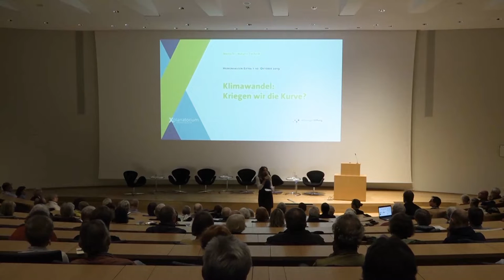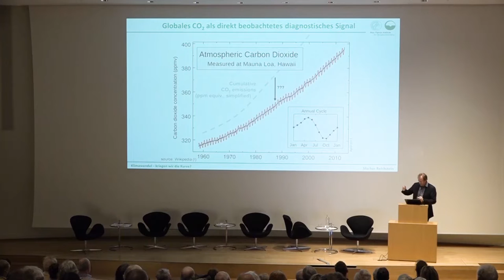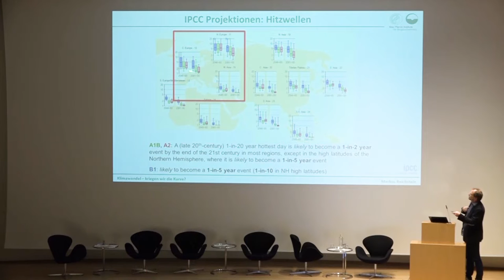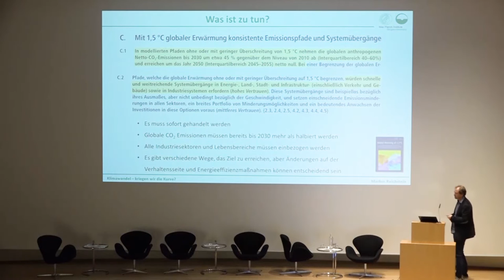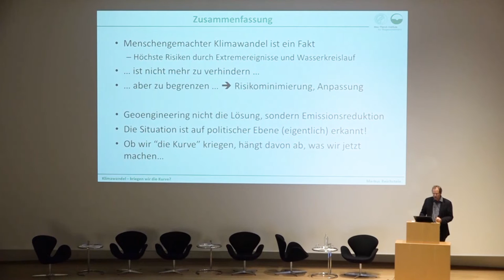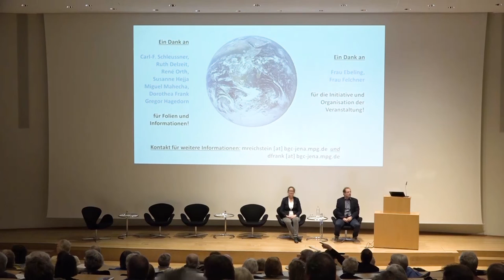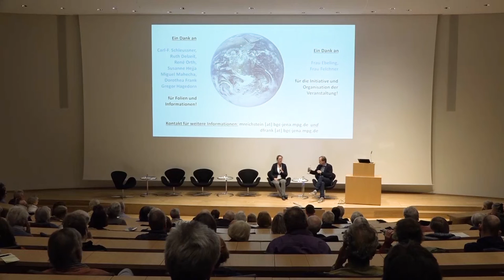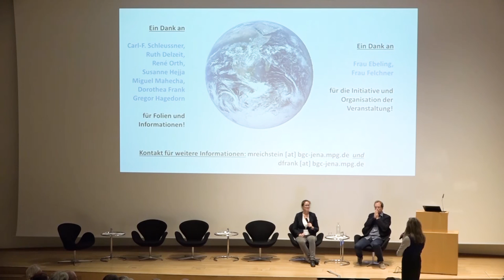Klimawandel: Kriegen wir die Kurve? Vortrag von Markus Reichstein - MPI für Biogeochemie, Jena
Professor Markus Reichstein, MPI für Biogeochemie, Jena, beleuchtete in seinem Vortrag "Klimawandel: Kriegen wir die Kurve?" am 10. Oktober 2019 in Hannover den Klimawandel und verbleibende Handlungsoptionen.

Der Klimawandel steht seit vielen Jahren im Fokus der internationalen Politik. Trotzdem steigen die weltweiten Treibhausgasemissionen weiterhin unaufhörlich. Im Jahr 2018 gab es diverse Wetterextreme, die aufzeigen, wie die Zukunft aussehen könnte: Wissenschaftliche Erkenntnisse zeigen, dass Häufigkeit und Intensität von extremen Wetterlagen weiter steigen - mit vielfältigen Auswirkungen auf die Umwelt, die Wirtschaft und die menschliche Gesundheit. Professor Markus Reichstein, Direktor und Wissenschaftliches Mitglied am Max-Planck-Institut für Biogeochemie, ging in seinem Vortrag zunächst ganz grundsätzlich den Stand der Klimaforschung ein. Wie ist das Klimaproblem entstanden? Warum hängt es eng mit der Verfeuerung fossiler Brennstoffe, wie Kohle, Erdöl und Erdgas, zusammen? Wie wirkt sich der CO2-Ausstoß auf den Treibhauseffekt aus?

Reichstein zeigte nicht nur die wissenschaftlichen Erkenntnisse auf, er ging auch auf nötige nächste Schritte ein: Die Lösung des Klimaproblems erfordert unter anderem den schnellen Umbau der weltweiten Energiesysteme. Fast alle Bereiche unseres Lebens wären davon direkt oder indirekt betroffen, was die Umsetzung umso schwieriger macht. Doch die Zeit läuft uns davon. Das Wissen sei vorhanden, so Reichstein, nun müsse gehandelt werden.

Im Anschluss an den Vortrag stellte sich  Reichstein gemeinsam mit Ruth Delzeit, Leiterin des Forschungsbereichs "Umwelt und natürliche Ressourcen" am Institut für Weltwirtschaft, Kiel, den zahlreichen Fragen aus dem Publikum.

Der Vortrag fand im Rahmen der Herrenhäuser Konferenz "Extreme Events - Building Climate Resilient Socities" statt.

Wie kann die Erfüllung der Nachhaltigkeitsziele und die gesellschaftliche Widerstandsfähigkeit gegen extreme Klima- bzw. Wetterereignisse verbessert werden? Das diskutierten internationale Expertinnen und Experten auf einer Herrenhäuser Konferenz vom 09. bis 11. Oktober 2019 in Hannover.

Die Herrenhäuser Konferenz „Extreme Events – Building Climate Resilient Societies“ zielte darauf ab, die Beziehungen zwischen Klimaextremen, gesellschaftlicher Resilienz und Zielen und Maßnahmen für eine nachhaltige Entwicklung zu beleuchten. Aus globaler Perspektive fokussierten die international renommierten Wissenschaftlerinnen und Wissenschaftler unterschiedlichster Disziplinen komplexe Fragestellungen: Welche Auswirkungen werden von extremen Klimaereignissen auf Ökosysteme, Infrastrukturen und die Gesellschaft erwartet? Was behindert eine umfassende gesellschaftliche Widerstandsfähigkeit? Welches Wissen ist erforderlich, um diese Hindernisse zu beseitigen? Wie können Forschung, Lehre und Bildung sowie Kommunikation die Erreichung der SDGs unter extremen klimatischen Bedingungen unterstützen?